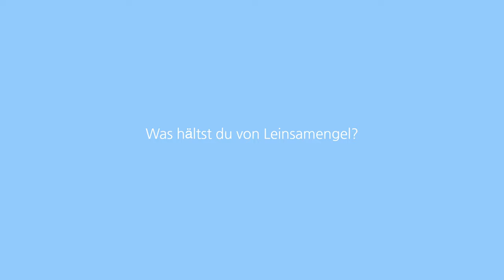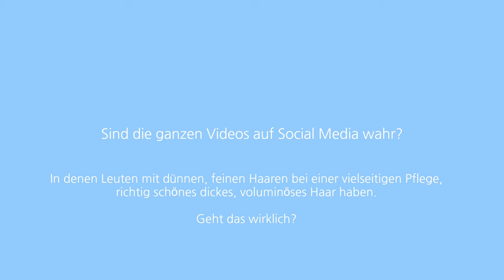Q&A Kopfüber föhnen, frizz frei ohne Silikone, sind die Videos auf Social Media wahr, Kerastase?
Ihr habt mir wieder Fragen gestellt und in diesem Q&A Video gibt es die Antworten.

Enthält unbezahlte Werbung ich werde aber nicht gesponsort und vertrete nur meine eigene fachliche Meinung.